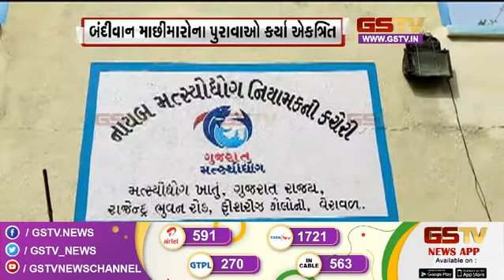પાકિસ્તાનની જેલમાં ગુજરાતી માછીમારો | Gstv Gujarati News